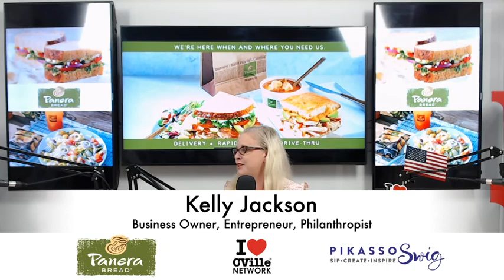Dr. Alice Hoyt Joined Kelly Jackson & Jamie Schwartz On “Women Changing Our World!"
Dr. Alice Hoyt, Educational Director of Cleveland Clinic’s Food Allergy Center of Excellence, joined Kelly Jackson and Jamie Schwartz on “Women Changing Our World!”

“Women Changing Our World!” airs every Monday at 10:15 am on The I Love CVille Network!

“Women Changing Our World!” is presented by Panera Bread and Pikasso Swig.